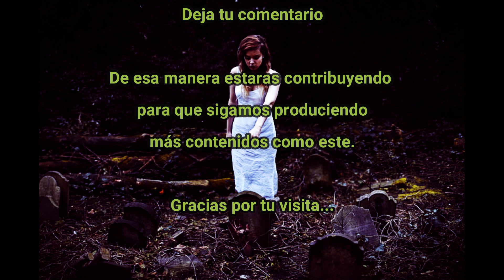🕯️CONDUCTA EN LOS VELORIOS / Julio Cortázar / Audiorelato 💀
CONDUCTA EN LOS VELORIOS de JULIO CORTÁZAR
Esta historia fue incluida en la obra "Historias de cronopios y de famas" publicada en 1962 por la editorial Minotauro.
En este relato, Cortázar, con pluma inspirada y su estilo tan particular, critica a la hipocresía y a todas las situaciones que se presentan en los funerales, describiendo los sentimientos y actitudes de cada persona que concurren a despedir al difunto, y también los diferentes roles que cumple cada uno de los presente, desde los familiares más cercanos y allegados, hasta los vecinos, amigos y empleados funerarios, como si todo el evento, las actitudes y sentimientos de las personas, estuviera organizados y premeditados de una manera minuciosa y canónica.

PRODUCCIÓN, EDICIÓN Y NARRACIÓN: Mauro M. Villanueva

DE ESTA MANERA ESTARÁS CONTRIBUYENDO PARA QUE SIGAMOS PRODUCIENDO MÁS CONTENIDOS COMO ESTE.